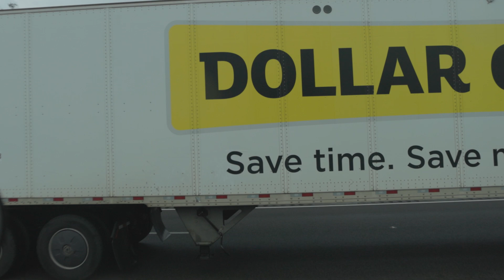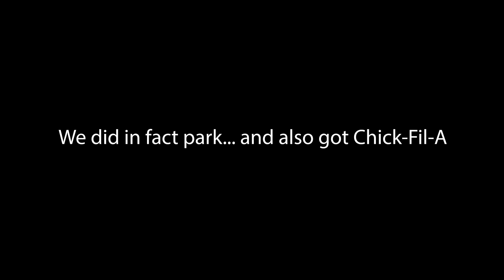We took this mobile home 7 hours away!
In this video we take a home from Douglas, Georgia to Clewiston, Florida.